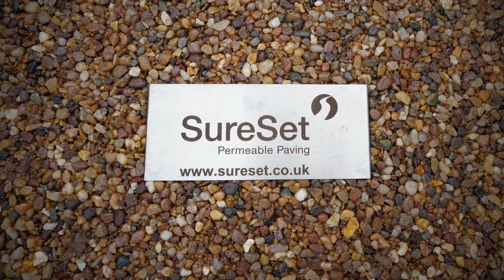Laying over your existing patio slabs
This video shows you how easy it is to lay SureSet over your existing patio or paving slabs.
Speak to our friendly technical team for more information on how to improve your patio
You can learn more about our product by reading our blogs
On our website, we have a picture gallery of projects we have completed
We also have an online shop for all your DIY Resin Bound Paving needs - wwwsuresetshop.com